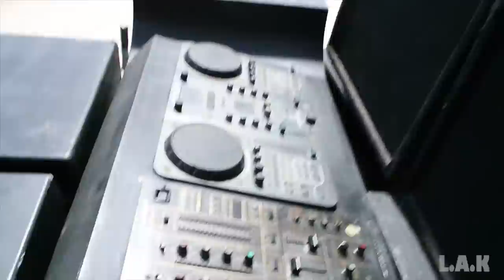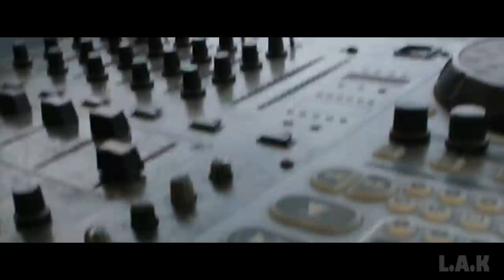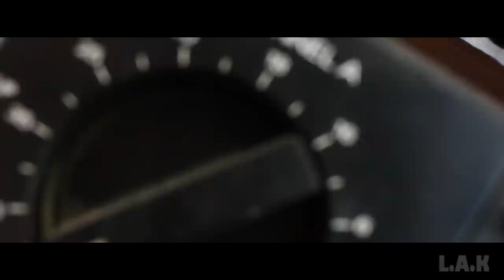DAKHLET LYCEE LEBHAR L.A.K 2K19 | VLOG N°6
it was fun vloging and filming at this event( dakhlet bac 2019) ! this video is edited in less then 4 hours so hope that you liked the video and don't miss to support your friend :*! thanks
SUBSCRIIIIIIBE..!